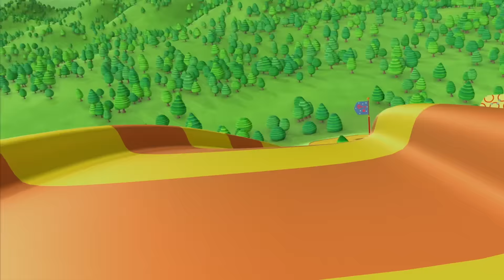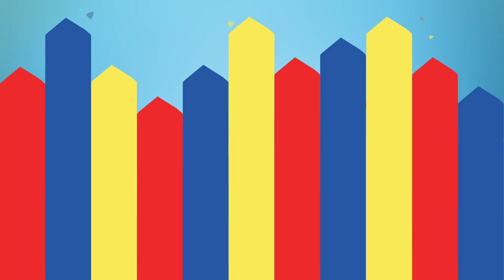Parquinho - Estela a Vini - inglés: Clothes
Aprenda a cantar em Inglês e dance com Estela e Vini.

Clique no botão INSCREVER-SE para saber quando os novos vídeos de Disney Junior são postados!